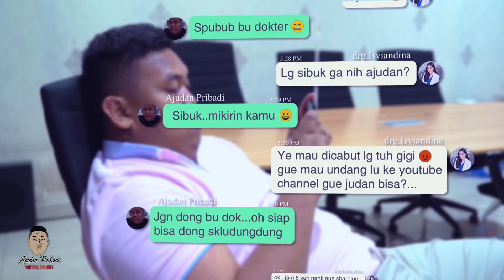Dikerjain Makan 100 Cabe...Enaknya dibales apa nih?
Dikerjain drg. Isviandina skulundung makan mi samyang dikasih cabe 100...skat...skat..

kira2 balesnya diapain yah ? coba sukriber sukriber di komen ...

Aman Negara